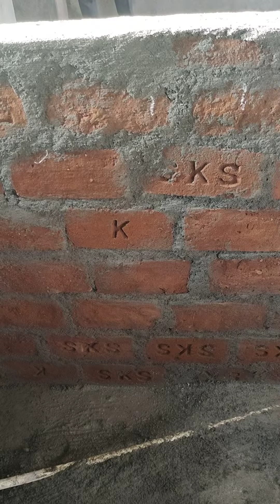kitchen slab in Rcc work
4feet x 1feet 6inches other side 6 feet x 2feet sizes spacing one side 5 inches other sides 6 inches . Height 3feet